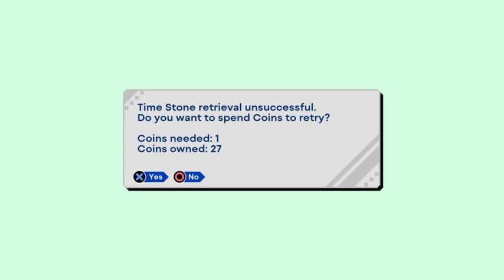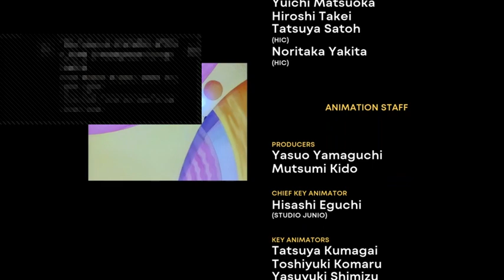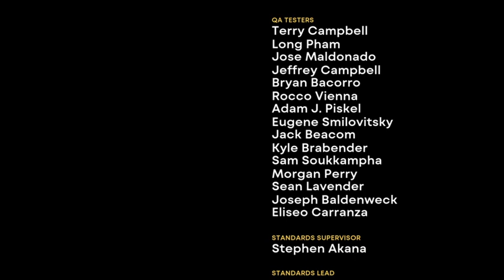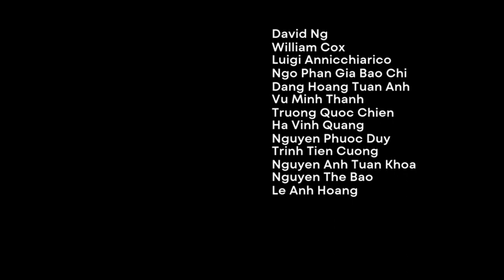Squirrel Plays: Sonic Origins(#2)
Sonic Origins continues with Sonic CD!